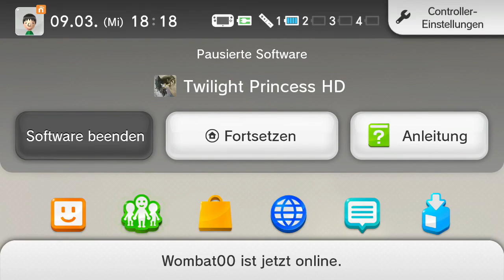Let`s play The Legend of Zelda Twilight Princess HD Part 20 Flammatron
Das ist das HD Remake von The Legend of Zelda Twilight Princess HD. Nach dem es auf dem Gamecube und auf der Wii kamm nun kommt es auch endlich auf die Wii U das HD Remake des aus meiner Sicht 2.besten Zeldas evers. Wir schlagen uns zusammen in diesem Spiel mit dem Chara Link durch die Welt von Hyrule und bstreiten Kämpfe und meistern Dungeons. Dazu kommt auch hinzu das wir nicht nur mit Link kämpfen sondern auch mit einem Wolf. Begeitet wird der Hauptchara von einem Geheimnisen Wesen aus der Schatten Welt mit dem Namen Midna. Ich wünsche euch viel Spaß bei LP.

Release: 4.3.2016
Publisher: Nintendo
Entwickler: Shigeru Miyamoto
         Eiji Aonum
Werung: Meta: 85 %
    User: 90%
Genre: Action-Adventure
Konsole : Wii U